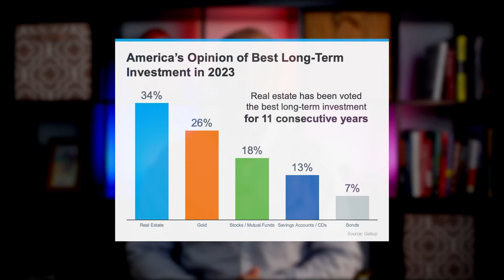Real Estate Is Still Considered the Best Long Term Investment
With all the headlines circulating about home prices and rising mortgage rates, you may wonder if it still makes sense to invest in homeownership right now. A recent poll from Gallup shows the answer is yes. In fact, real estate was voted the best long-term investment for the 11th consecutive year, consistently beating other investment types like gold, stocks, and bonds

0:00 Intro
0:20 Americas Best Long Term Investment (Graph)
0:42 Why Do Americans Still Feel So Positive About the Value of Investing in a Home?
1:37 The Bottom Line